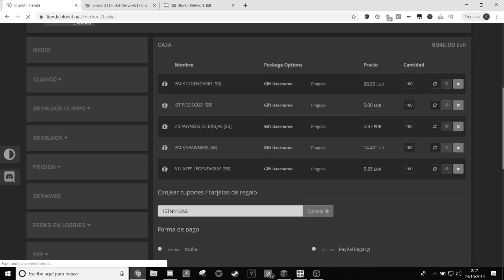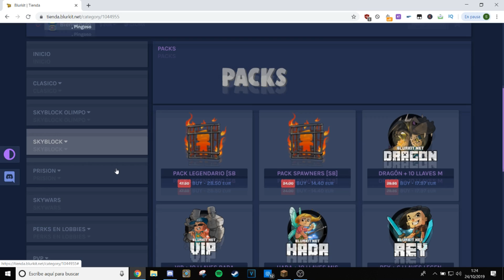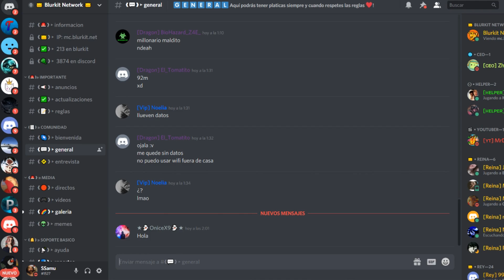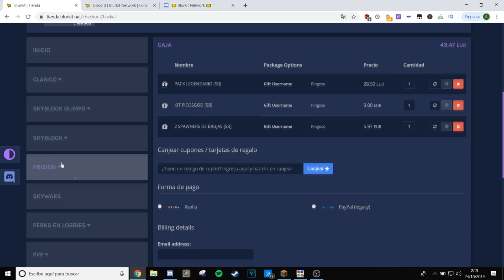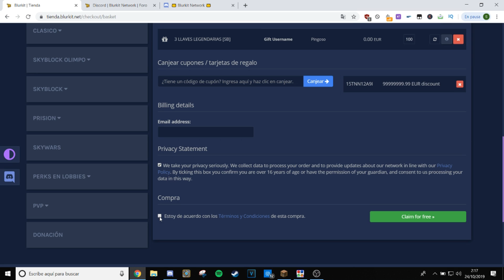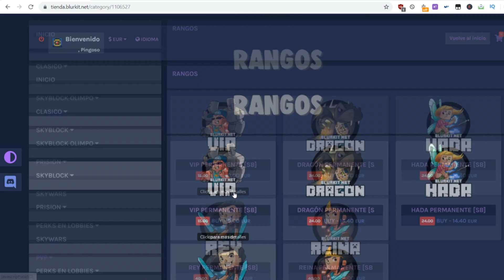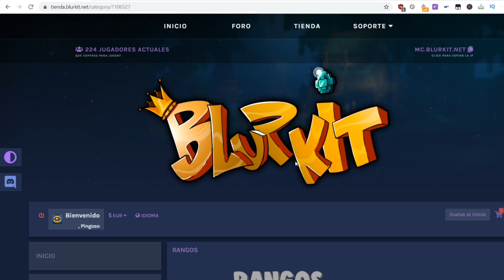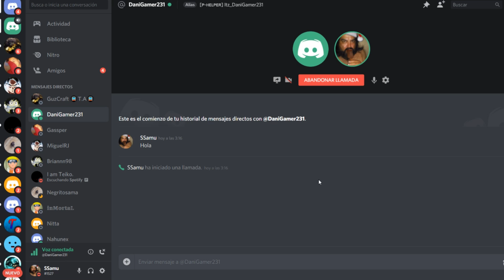HACKEANDO SERVIDORES DE MINECRAFT EP.16 BLURKIT | SSAMU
⬛ IP: mc.blurkit.net

¿Mis periféricos y PC? (Ratón, teclado, cascos, micro...)

😋 Bienvenido a mi canal, soy SSamu, un joven YouTuber que ha comenzado en esto de YouTube hace poquito y quiero mejorar pero para eso necesito tu ayuda, SI, TE HABLO A TI, y por eso te pido que si te gusta el canal y mis vídeos, compártelos con tus amigos 😘😘😘.

🤗 Muchas gracias por todo el apoyo y recordad que subo vídeo TODOS los lunes y viernes por la tarde.